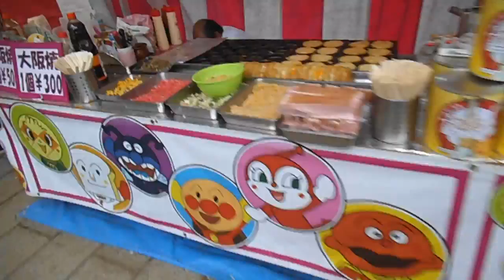DSCF2966大岡川さくらフェスタ20150404台船